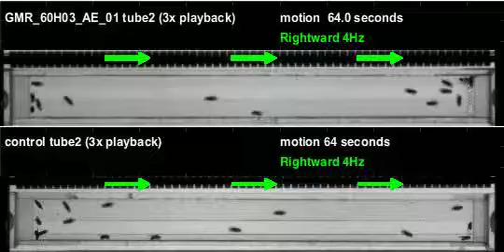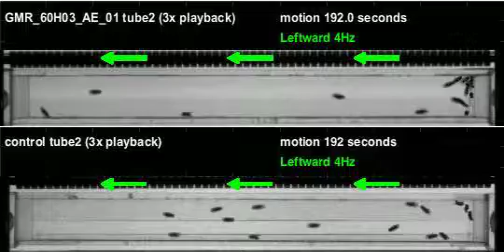GMR_60H03_AE_01_shi_Orion_20111209T134830 motion (seq3)